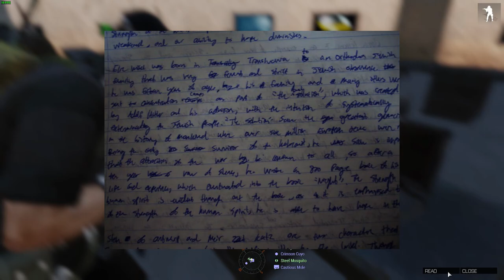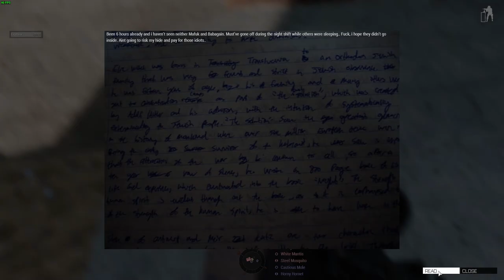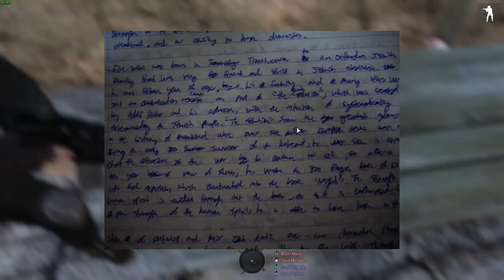D.D | Operation: Jagged Alliance Vengeance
Intro Credits: Music by Musicology for more groovy music visit his YouTube Channel at
and for the Intro Music here is

0:00 - Intro
1:06 - The Fight Begins
19:03 - Struggles of Wounded Man
26:20 - Recovery of the Flight Recorder
38:47 - Rough Return
46:23 - The Recapturing of the Intelligence Hub
49:52 - The First Bomb
57:24 - The Breaching of Intelligence Control Room
1:03:50 - The Discovery of Concealed Bomb
1:13:12 - Briefing
1:31:13 - The Insert II Combat Situation
2:00:44 - Reaching The Designated Point